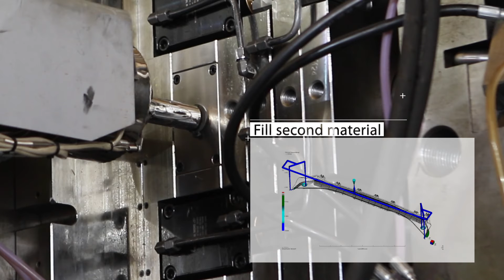DUAL INJECTION _ SINHEUNG PRECISION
DUAL INJECTION - CORE BACK TYPE